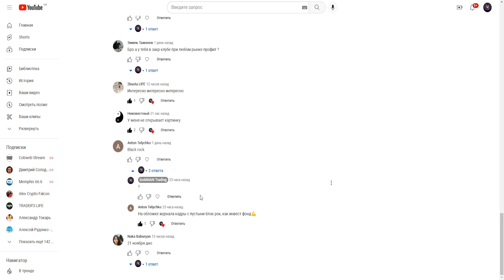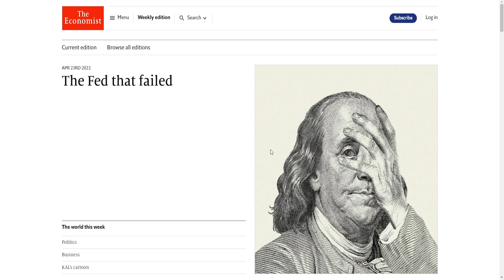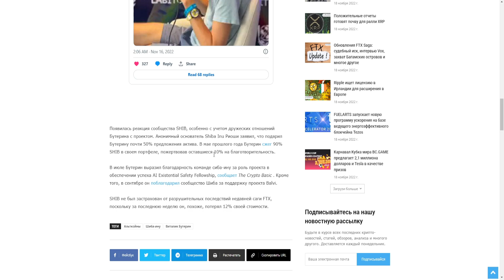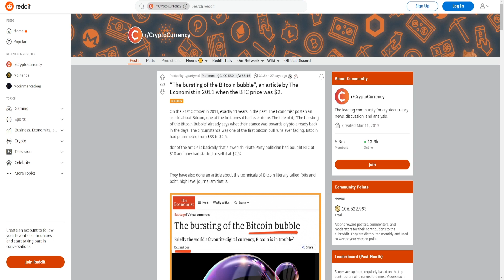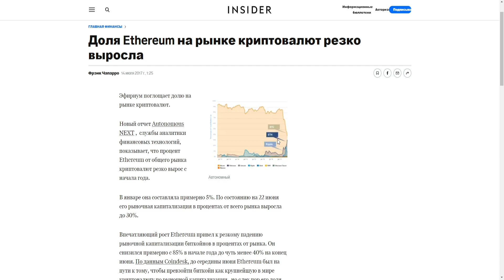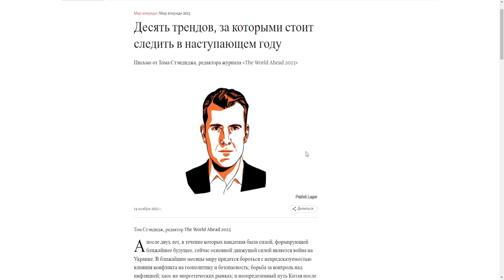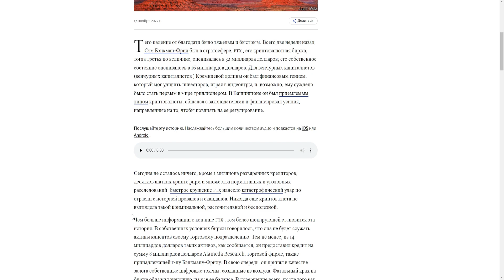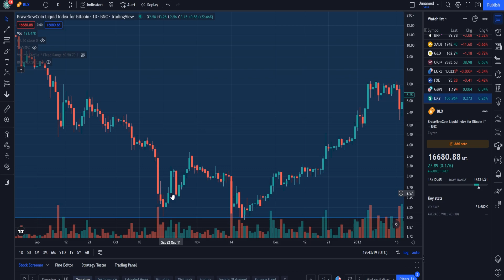THE ECONOMIST - ЭТО КОНЕЦ КРИПТОГРАФИИ? ДНО РЫНКА БУДЕТ 19.11.22! САЛЬВАДОР ПРОДАЕТ БИТКОИН? ПРОГНОЗ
В данном видеоролике обсудим прогноз от журнала The Economist 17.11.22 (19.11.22):
1. Журнал The Economist - это конец криптографии?
2. Почему дно рынка будет 19.11.22!?
3. Почему Сальвадор продает Биткоин?
4. Мой прогноз и анализ.